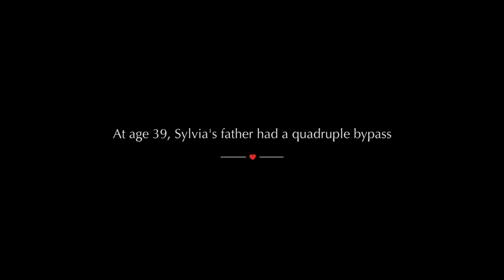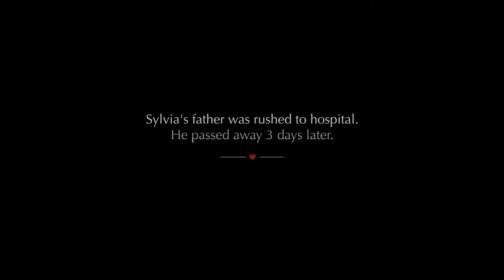Sylvia - lost her father to heart disease in 2006